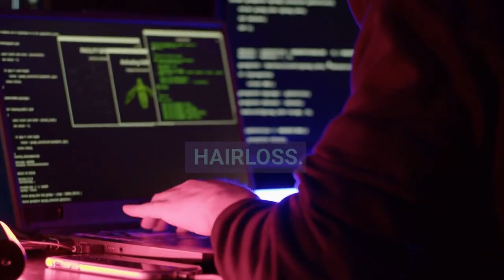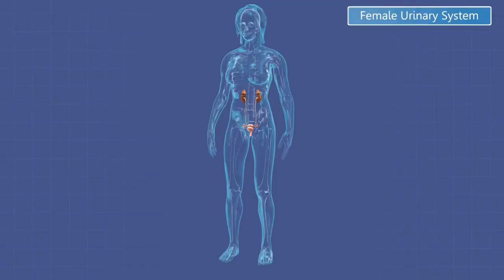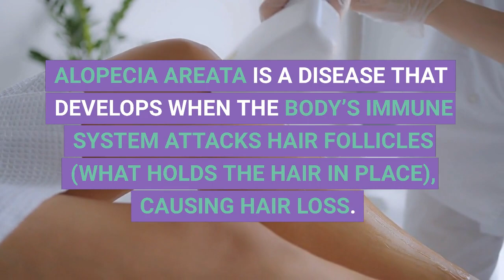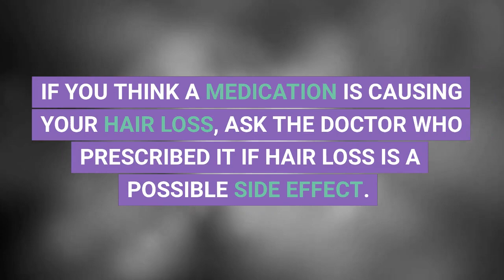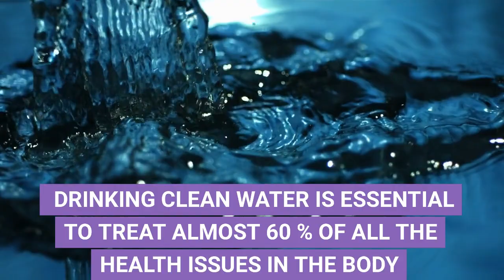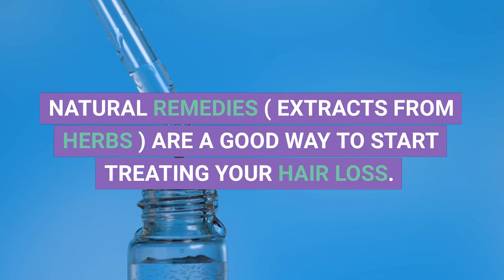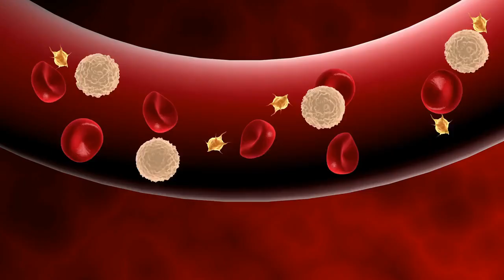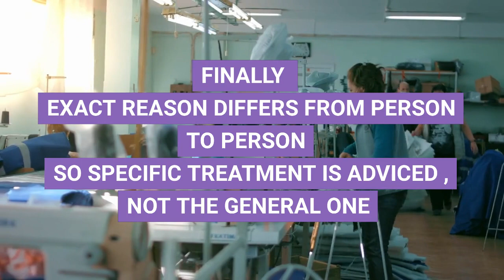HAIR LOSS/HAIR FALL TREATMENT & SOLUTION| Dr. LUQMAN Health Tube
Press the 🔔 to be notified
Stay Healthy ❤️ .

✅ PREGNANCY MANUAL
SHARE FOR MORE PROFESSIONAL & AUTHENTIC CONTENT

✅ - PCOD Explained

✅ Mobile Phone Radiations and Health effects

✅ Natural Treatment For Kidney Stones

✅ Reasons for Memory loss and